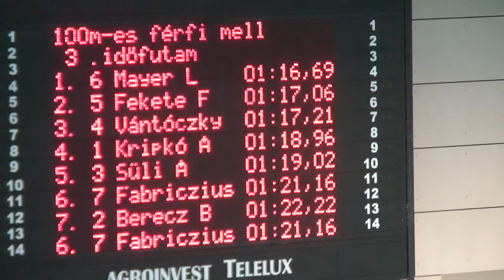Országos Diákolimpia III.-IV. korcsoport A kat.